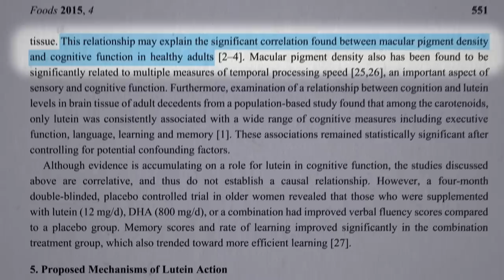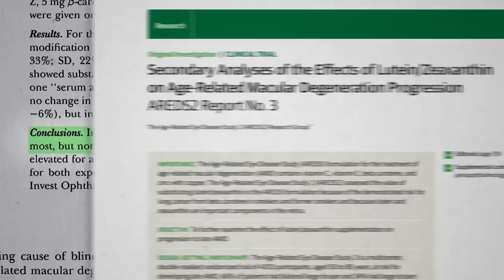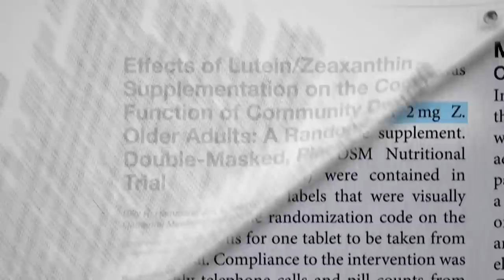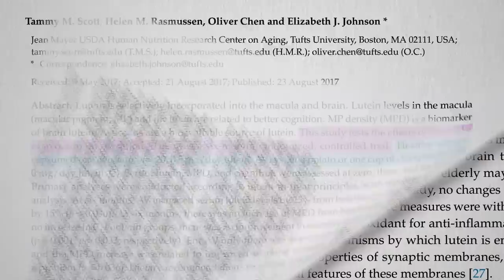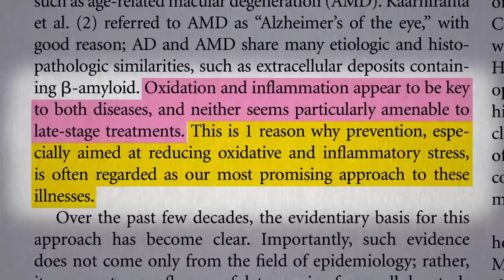Friday Favorites: Do Lutein Supplements Help with Brain Function?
Avocados, greens, and lutein and zeaxanthin supplements are put to the test for improving cognitive function.

What is this lutein stuff?

What’s one convenient way to pack in the greens? How about Green Smoothies: What Does the Science Say?

I also make a vegetable-based smoothie in one of my rare cooking show vids: Dr. Greger in the Kitchen: My New Favorite Beverage For more recipes, check out our recipe

Have a question about this video? and someone on the NutritionFacts.org team will try to answer it.

Want to get a list of links to all the scientific sources used in this video? You’ll also find a transcript and acknowledgements for the video, my blog and speaking tour schedule, and an easy way to search (by translated language even) through our videos spanning more than 2,000 health topics.